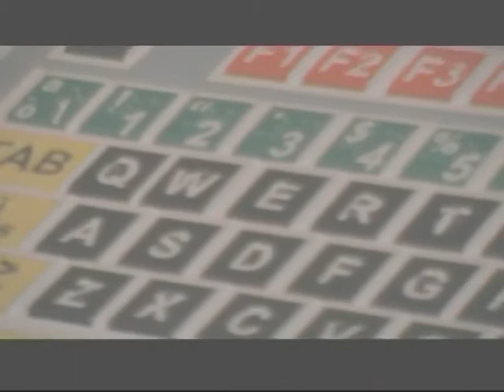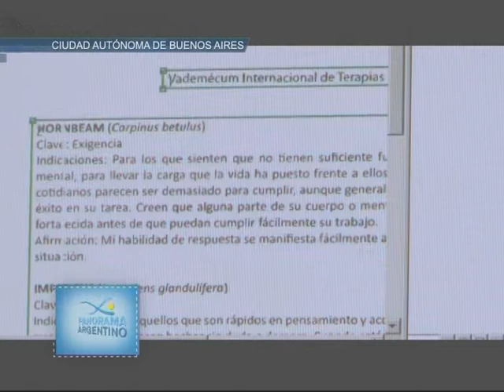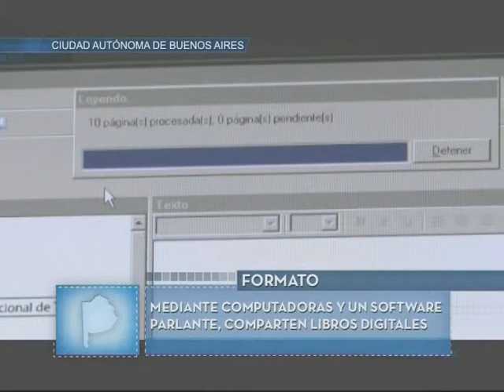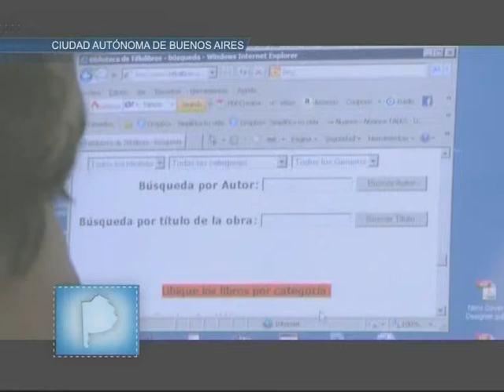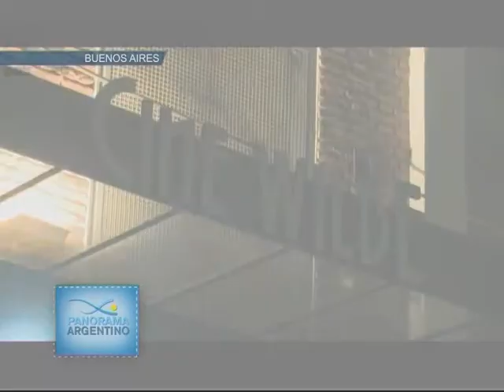Panorama Argentino Nº 75 - Bloque 3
Recordamos la obra del Dr. René Favaloro a través del trabajo de la Fundación que lleva su nombre en la ciudad de Buenos Aires.
Tiflo Libros es la primera biblioteca virtual de habla hispana para ciegos y permite el acceso gratuito a más de 40.000 libros.
Con el apoyo del Plan Nacional Igualdad Cultural se reabrió el cine Wilde en la localidad de Avellaneda, que permitirá democratizar el acceso a la cultura y la creación de nuevos puestos de trabajo.